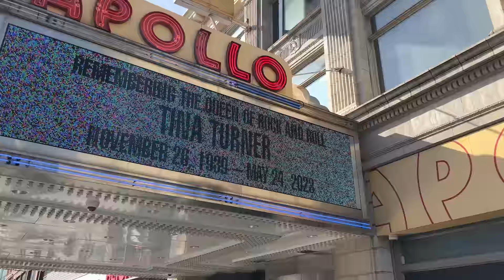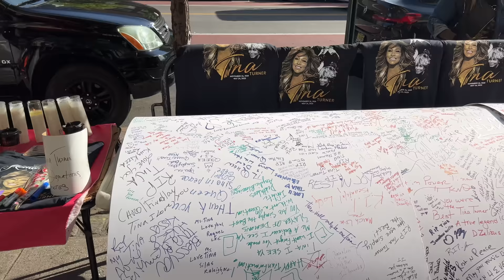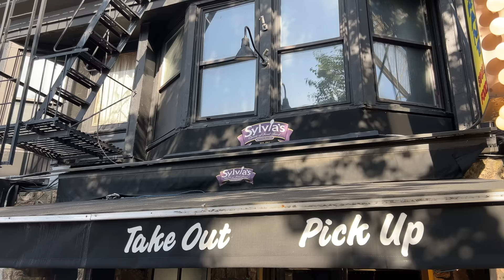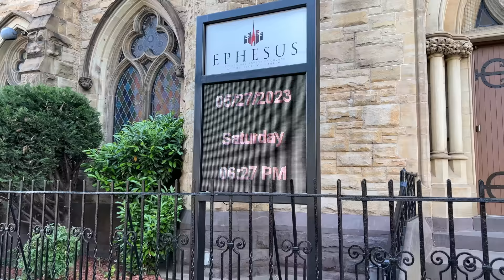NEW YORK CITY Walking Tour [4K] - HARLEM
Recorded May 27, 2023 - 5:15 PM

00:00 West 125th Street
13:30 Malcolm X Blvd
22:40 West 123th Street
25:40 Adam Clayton Powell Jr Blvd
28:00 West 125th Street
33:15 Saint Nicholas Avenue
38:45 Frederick Douglas Blvd

HARLEM is a neighborhood in Upper Manhattan, New York City. It is bounded roughly by the Hudson River on the west; the Harlem River and 155th Street on the north ; Fifth Avenue on the east; and Central Park North on the south. The greater Harlem area encompasses several other neighborhoods and extends west to the Hudson River, north to 155th Street, east to the East River, and south to Martin Luther King Jr. Boulevard, Central Park, and East 96th Street. Originally a Dutch village, formally organized in 1658, it is named after the city of Haarlem in the Netherlands.